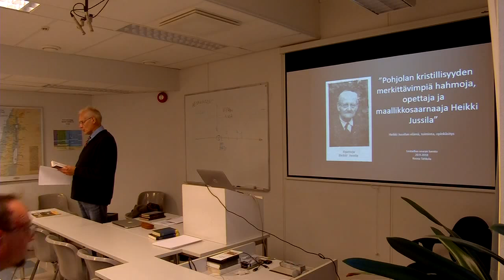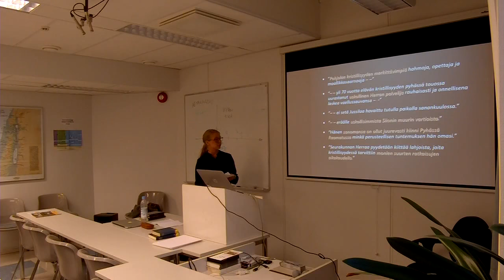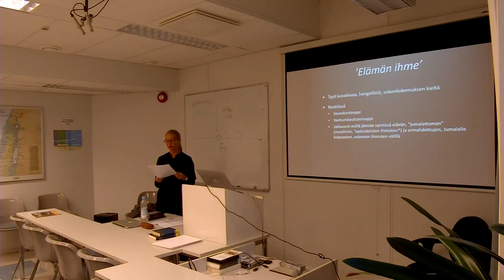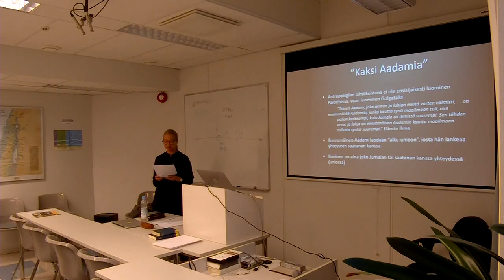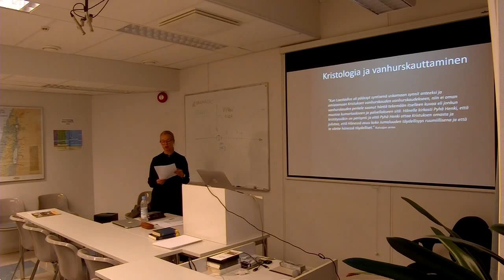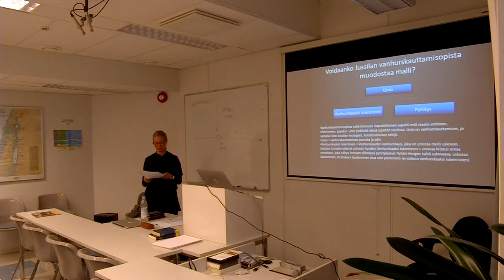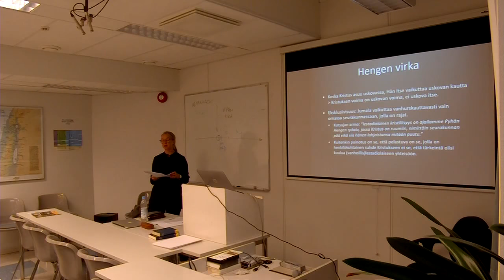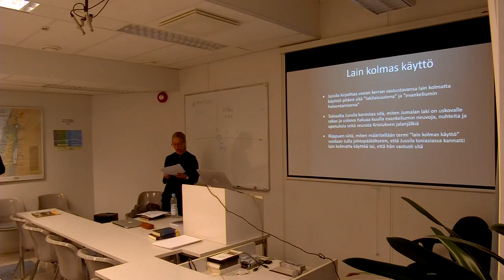Laestadius-seura: Heikki Jussila - elämä, toiminta, opinkäsitys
Luennoimassa TM Roosa Tahkola.

Tervetuloa seuraamaan suoraa lähetystä Suomen teologisen instituutin luentosalista.

Aiemmat luennot löydät YouTuben arkistosta.